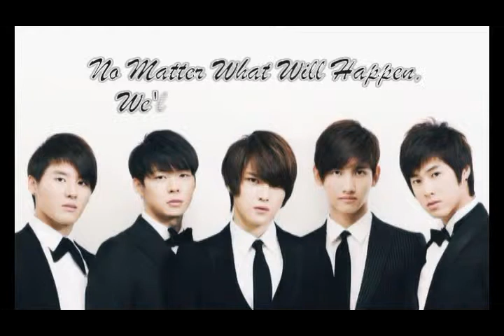TVXQ - BEGIN [AUDIO with photo slide collection]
I Miss Your Togetherness... :(